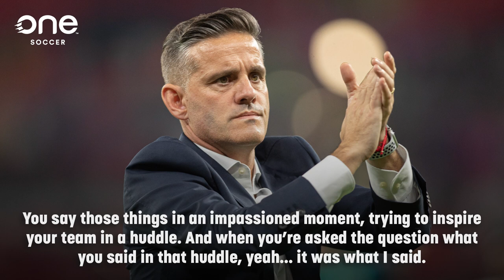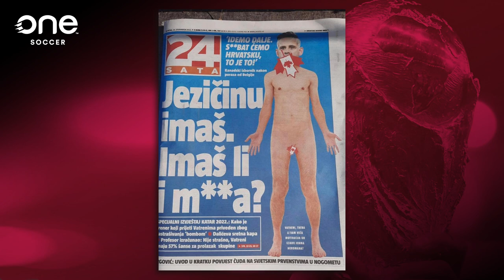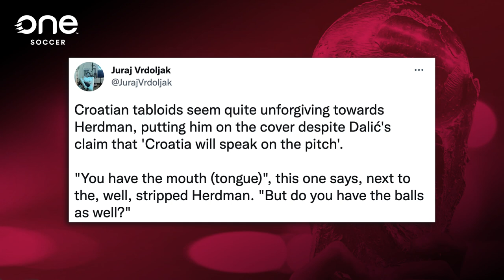What the F (Croatia) is Canada up to at the World Cup?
INTRODUCING: Good Night, Qatar ✨ - our DAILY evening show for all the news, debates, features and analysis you need covering Canada and the 2022 World Cup, including on-the-ground reporting by Kristian Jack and special guests, airing EVERY night at 8PM ET / 5PM PT here on OS YouTube.